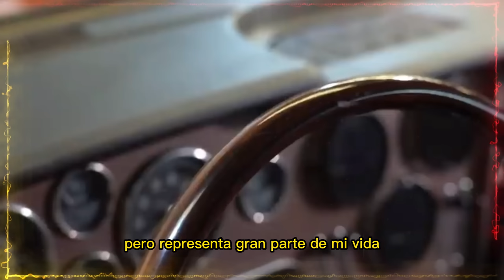El último Torino CERO KILÓMETRO, increíble historia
La historia de este impresionante último Torino, que jamás volverá a rodar
Rescate de un torino guardado en un galpón
Un impresionante auto clásico torino guardado por muchos años en un galpón
Torino
Renault torino, auto clásico